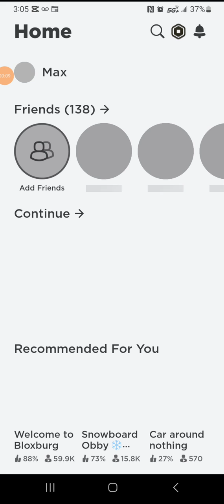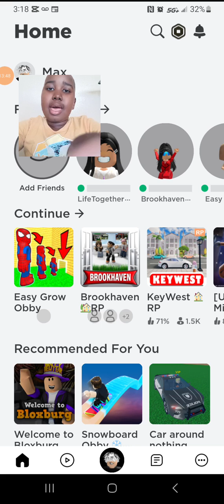January 14, 2024